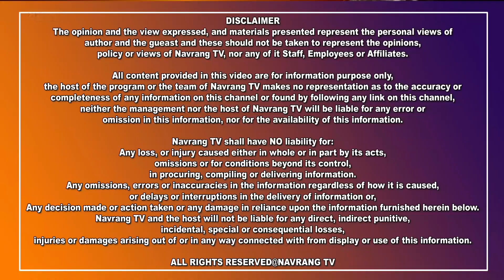ਆਪ ਪਾਰਟੀ ਦੇ ਵਿਧਾਇਕ ਨੇ ਹਲਕਾ ਵਾਸੀਆਂ ਦੀ ਇਸ ਮੰਗ ਨੂੰ ਕੀਤਾ ਪੂਰਾ